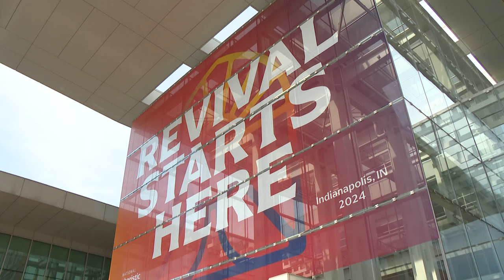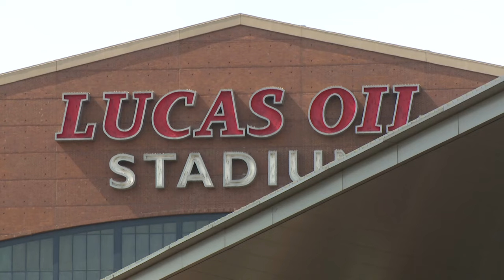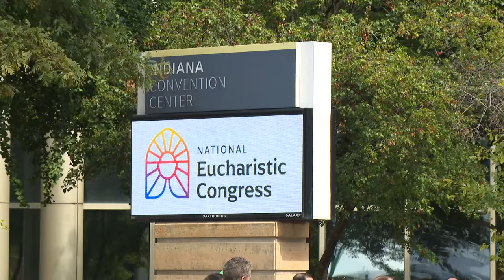Thousands journey to Indianapolis for National Eucharistic Congress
The event starts downtown Wednesday.